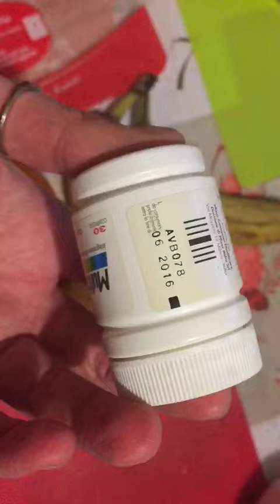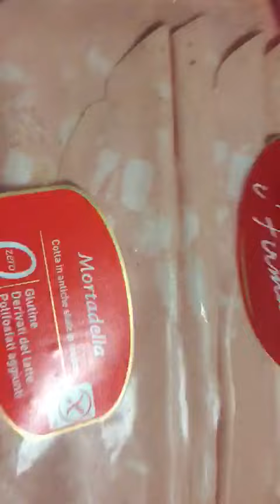Il disagio e la psicopatia parte 1 😐